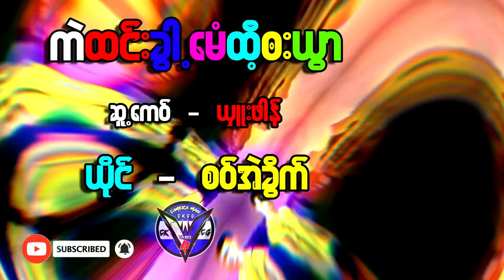Poe Karen New Song 2020 : KaeThxng Khwa Me Thi Baywa - Eh Khway (Official MV ) ကဲထင္းခြါ့ေမံထီ့ဘးယြာ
SONG :  KaeThxng Khwa Me Thi Baywa  ကဲထင္းခြါ့ေမံထီ့ဘးယြာ
COMPOSER : Sue Poung ယွဴးဖါန္
VOCAL : Eh Khway  - အဲခြိက္
ACTOR :  Eh Khway  - အဲခြိက္
STUDIO :  PM MUSIC STUDIO
EDIT VIDEO : Win Rock     (I Like)
UPLOAD BY : Karen Win Rock(I Like)
Camera & Edit: Win Rock (I Like)

ฟังเพลงเหรี่ยงเพราะๆได้แล้วคาฟ

ทาง Karen Win Rock มีวิดีโดอัพขึ้นทุกๆวัน กดLikeและShareด้วยนะครับ อย่าลืมกดปุ่มระฆังข้างๆปุ่ม Subscribeด้วย จะไม่พลาดวิดีโอใหม่จากYuotubeนะครับ

เจ้าของเพลง...